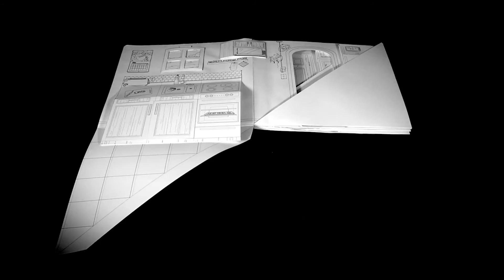Decor-A-Loft & Mini Decor-A-Loft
Coloring pop-up dollhouse
- Décor-A-Loft measures 13” x 13”. Opened: 26” x 26” x 13” high
- Mini Décor-A-Loft measures 7” x 7”. Opened:  14” x 14” x 7” high

This lightweight dollhouse can be put away in seconds.
Lays flat for easy coloring and decorating. Personalize it with fabric, decorative paper, stencils, stickers…let your imagination and creativity go wild!

Play with your dolls, the paper doll included or make your own.

Learn simple vocabulary in 5 languages (English, French, Spanish, Portuguese & Italian)